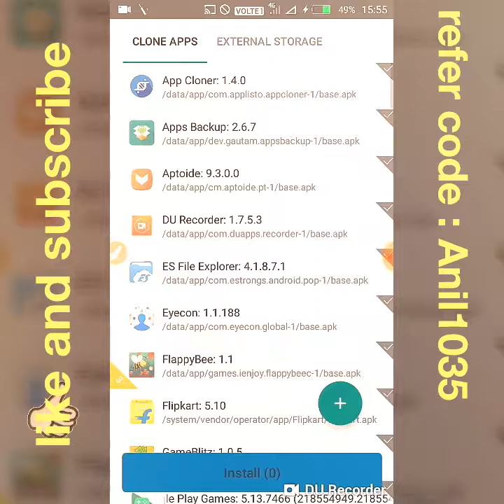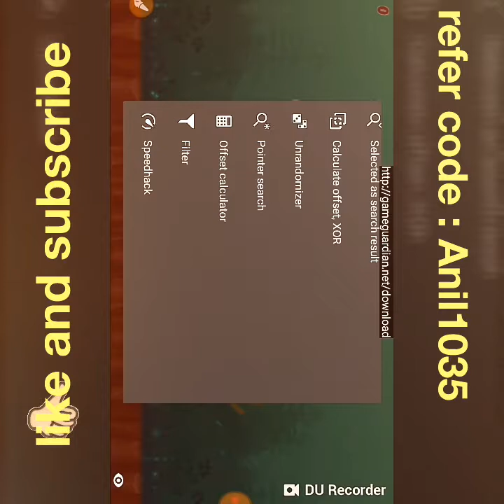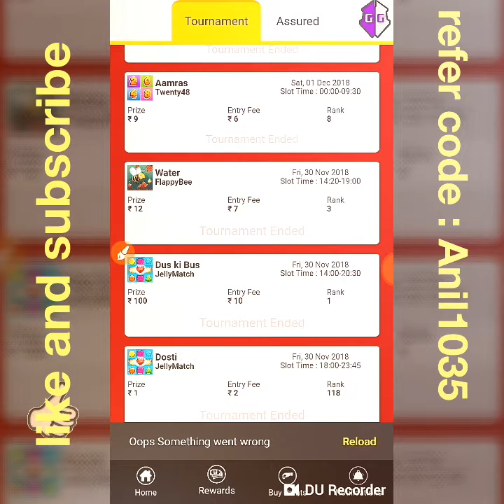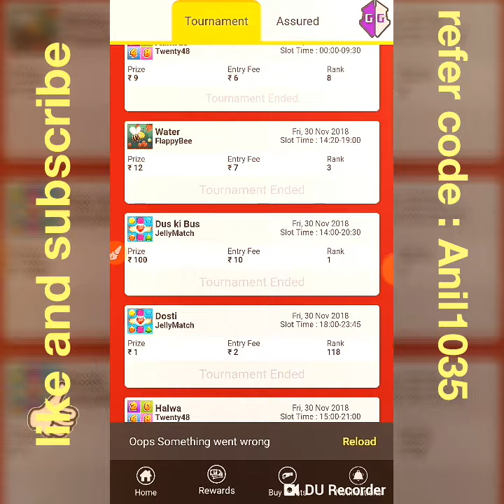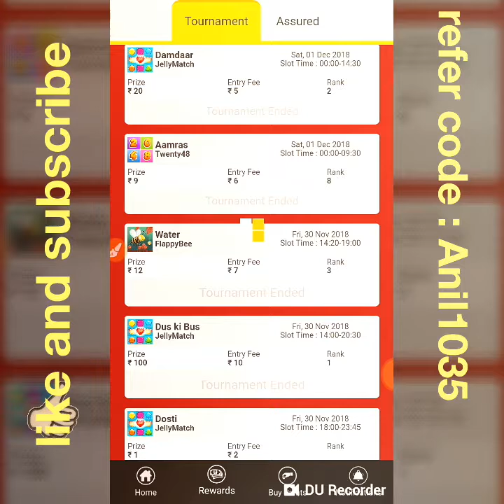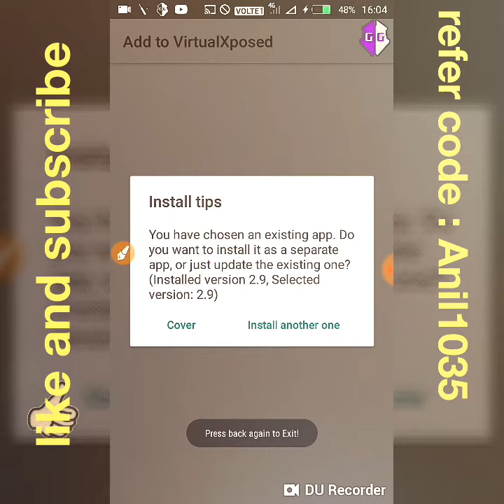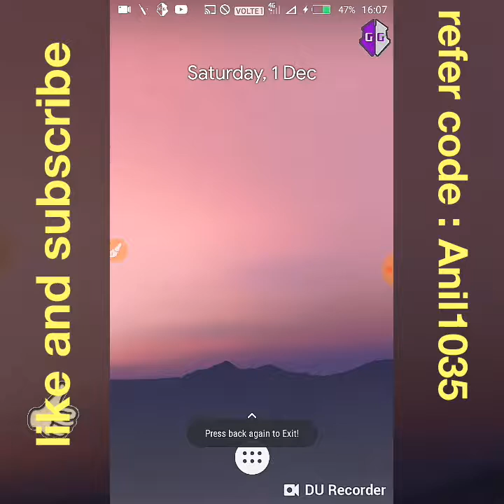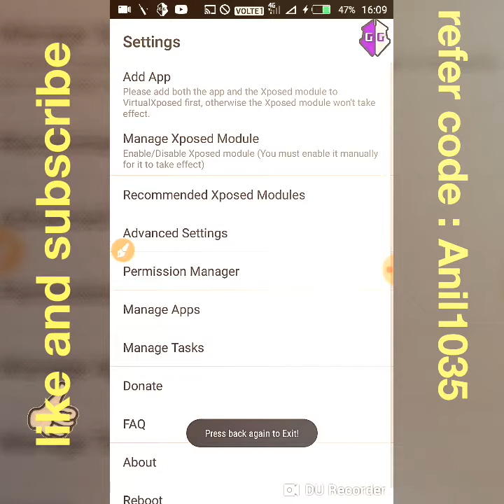How to hack ienjoy game app jelly match hack will coming soon and how to make 2 clone in virtualxpos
Jelly match hack will coming soon
Only 10 like 50 subscriber then I published jelly hack video

Play Fun Games, Win Real Cash Daily  Play skill based games and win Real Cash daily.

Refer code : Anil1035

Refer code : Anil1036